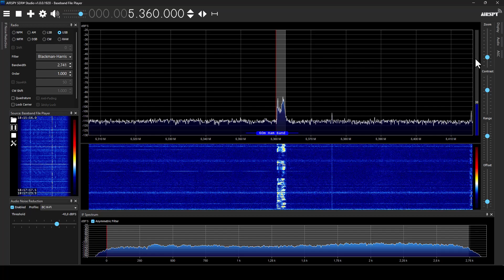Prueba Antena Youloop en Banda Aficionados de 60 Mts. Airspy HF Discovery. Sdr Sharp.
QTH Marcos Paz.
Receptor Airspy HF+ Discovery. SdrSharp.
Antena Youllop
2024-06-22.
21:15 UTC.